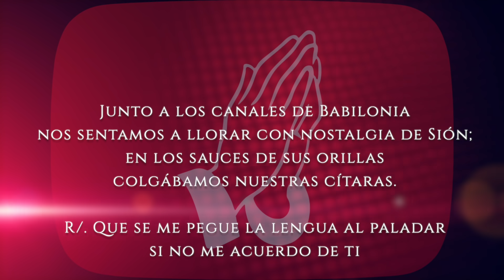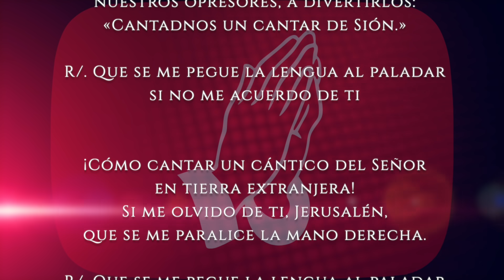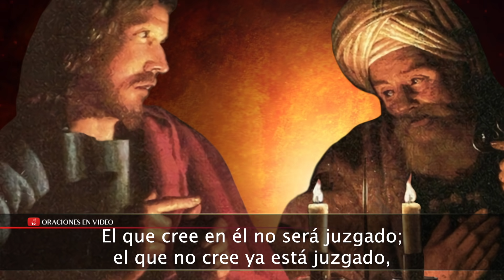Evangelio de HOY. Domingo 14 de marzo 2021. Jn 3,14-21. "Tanto amó Dios al mundo".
Juan (3,14-21):

En aquel tiempo, dijo Jesús a Nicodemo: «Lo mismo que Moisés elevó la serpiente en el desierto, así tiene que ser elevado el Hijo del hombre, para que todo el que cree en él tenga vida eterna. Tanto amó Dios al mundo que entregó a su Hijo único para que no perezca ninguno de los que creen en él, sino que tengan vida eterna. Porque Dios no mandó su Hijo al mundo para juzgar al mundo, sino para que el mundo se salve por él. El que cree en él no será juzgado; el que no cree ya está juzgado, porque no ha creído en el nombre del Hijo único de Dios. El juicio consiste en esto: que la luz vino al mundo, y los hombres prefirieron la tiniebla a la luz, porque sus obras eran malas. Pues todo el que obra perversamente detesta la luz y no se acerca a la luz, para no verse acusado por sus obras. En cambio, el que realiza la verdad se acerca a la luz, para que se vea que sus obras están hechas según Dios.»